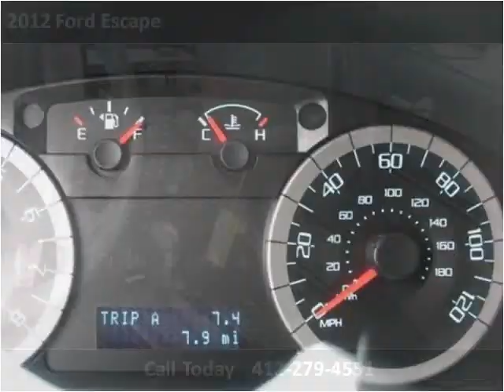2012 Ford Escape New Cars Heidelberg PA